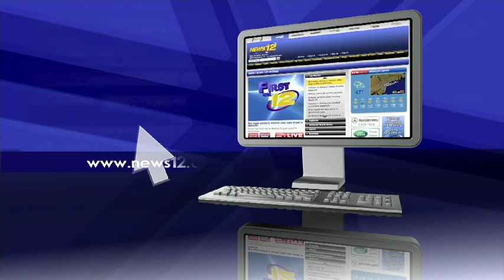feb27test.mov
BB Kings Lethal Weapon